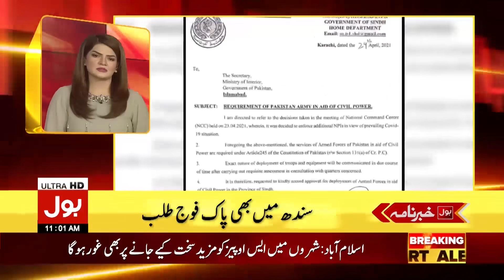COVID-19 SOPs Violation in Peshawar | BOL News Headlines | 11:00 AM | 25 April 2021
COVID-19: PAK Army in Sindh
Coronavirus Vaccine Batch Reached Pakistan
Pakistan Army called in to Help Enforce COVID-19 SOPs
Pakistan Offers Aid to India
Pakistan vs Zimbabwe T20 Series